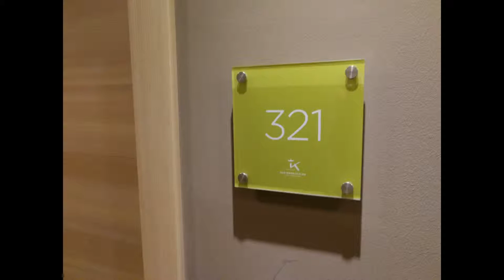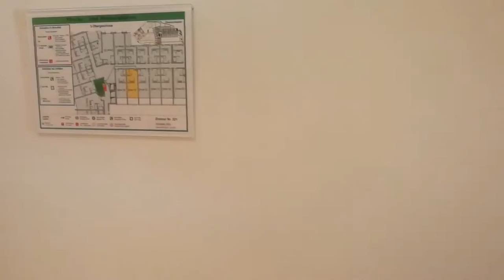Das Kronthaler Hotel in Achenkirch 2017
Einige Eindrücke von Das Kronthaler, deutsch, Video und Bilder, Zimmer, Spa, Umgebung